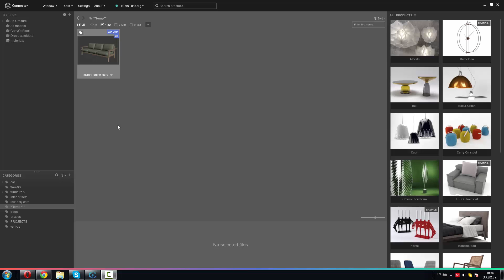Locate files - Connecter: 3D Files Manager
Connecter app is the world’s only out-of-the-box asset management tool for 3d artists.